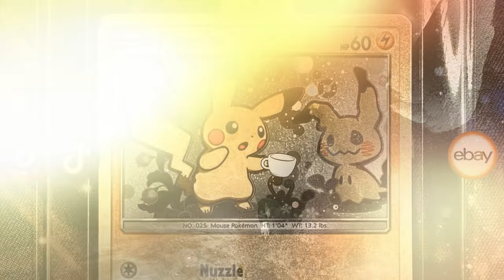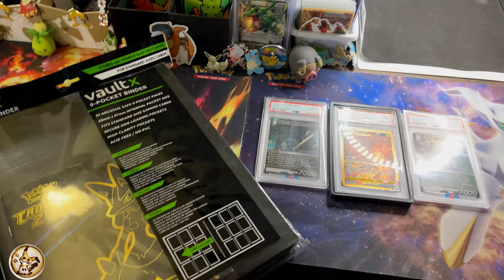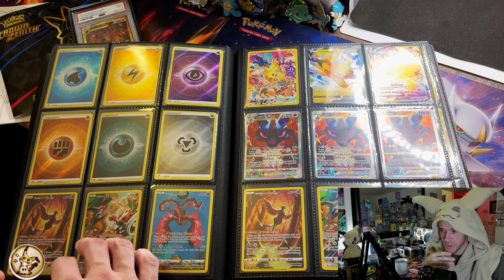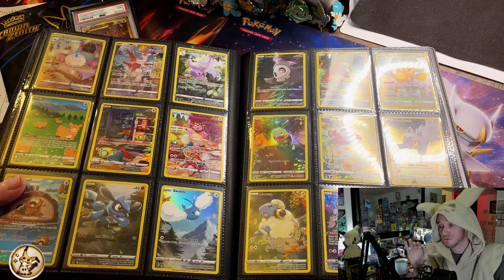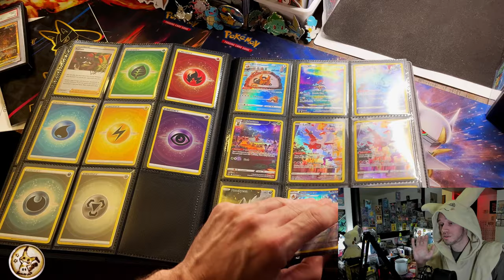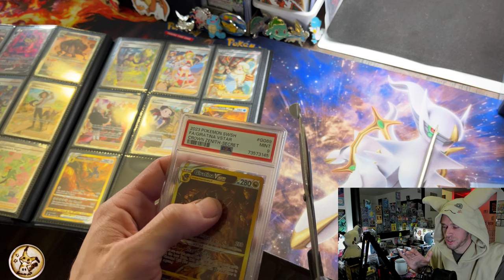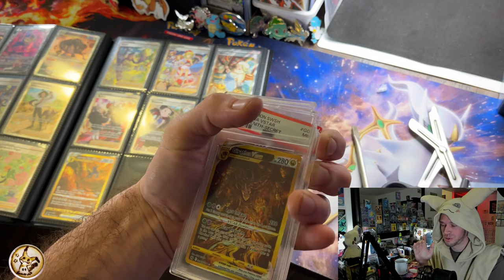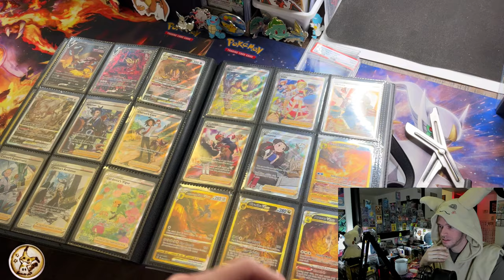Pokémon Investing in 2024: PSA Grading vs. Binder Collections!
✨In this video we take a closer look at the decline in value and interest in Pokémon TCG graded slabs and increase in popularity in personal binder collections such as MASTER SETS!
0:00 Intro
01:45 My Plan
03:30 Crown Zenith Binder
05:00 Best Binder Spread?
06:30 Giratina Slab Break
09:00 Final Thoughts